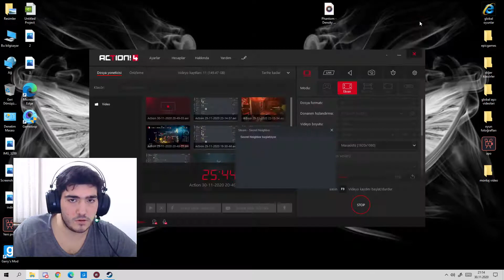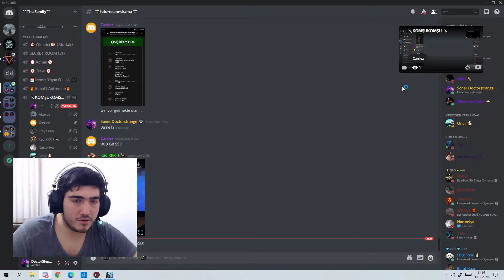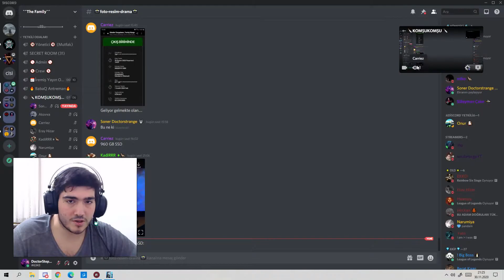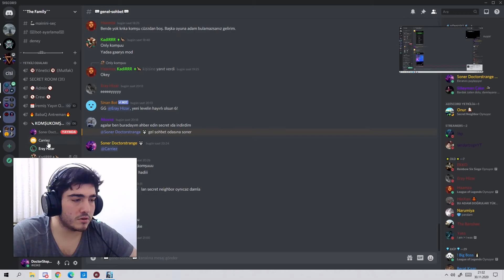Secret Neighbor Alt komşu kudurdu !!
Selam beyler bayanlar bugün secret oyununda alt komşuyu fena sinirlendirdik ve bizi fena kovaladı.İyi seyirler :)